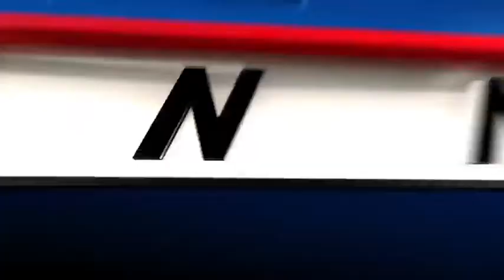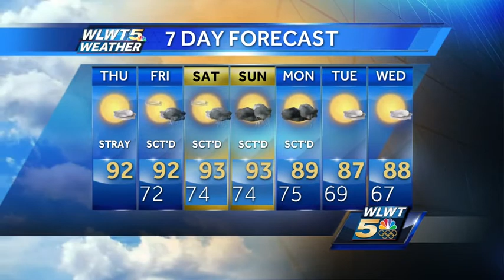Hot and Humid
Temperatures climb back into the low 90s again today but the heat index will be above 95.